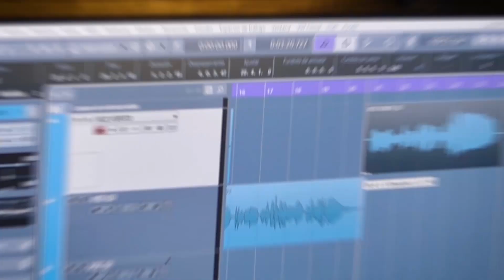Reel Caeteratolle 2022